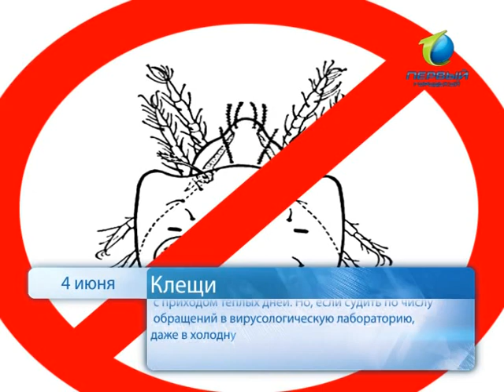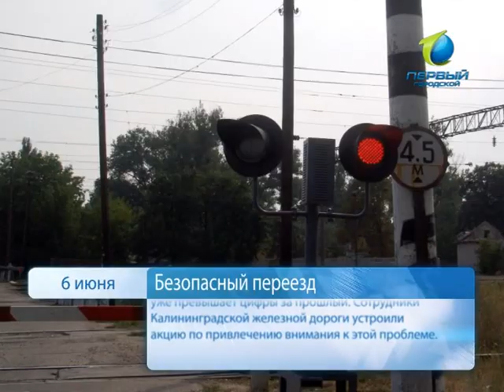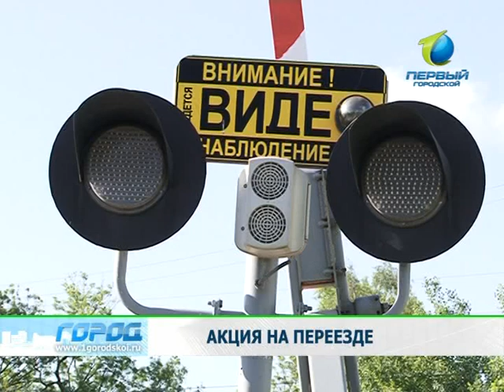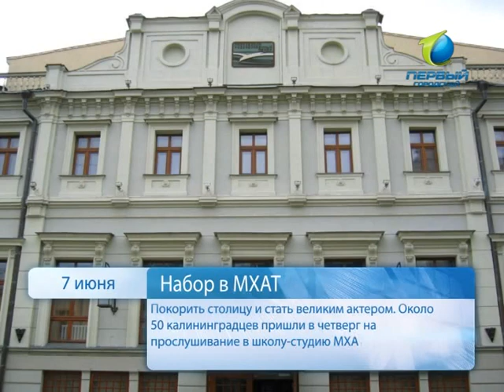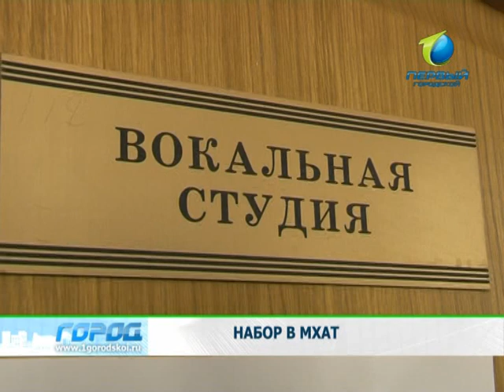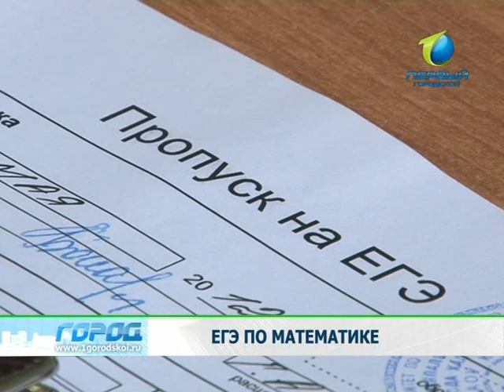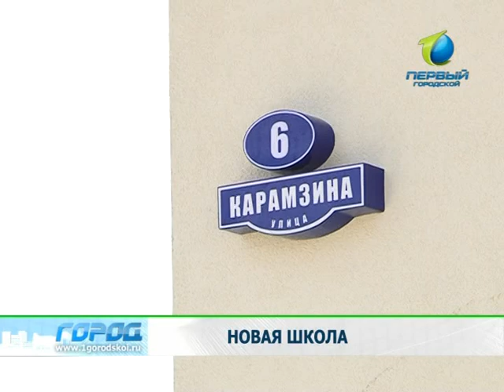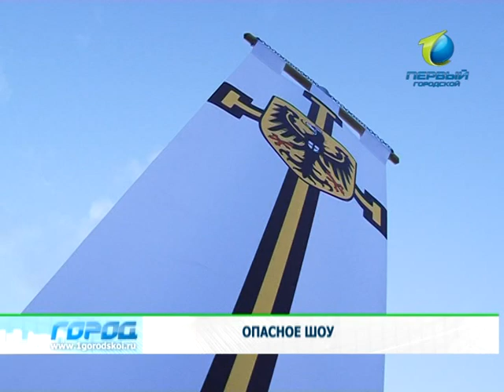Служба новостей «Город» 10.06.2012